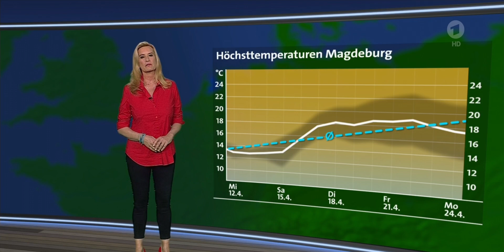Wetter Heute in Deutschland 12.04.2023